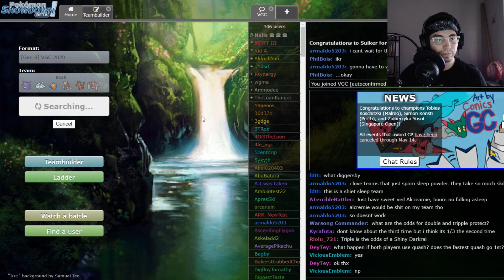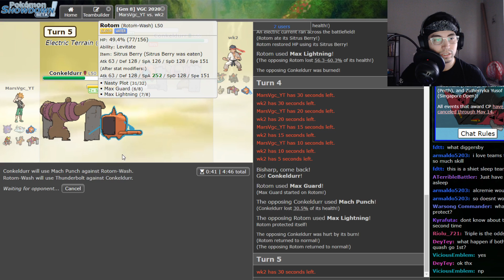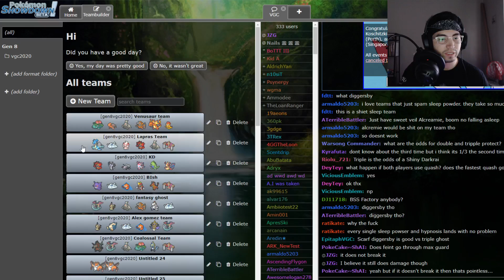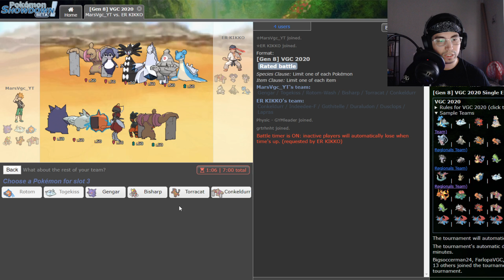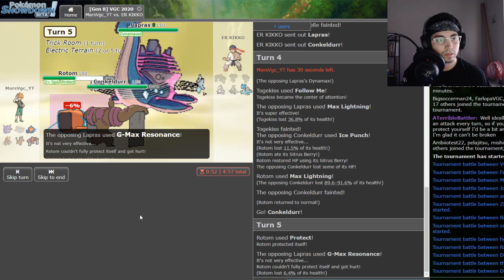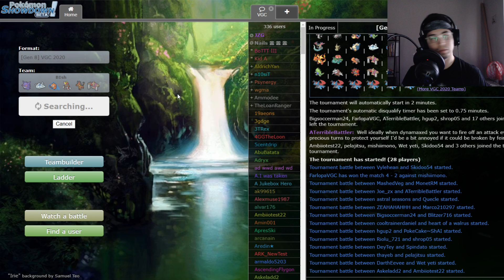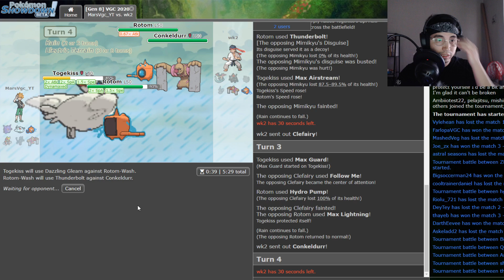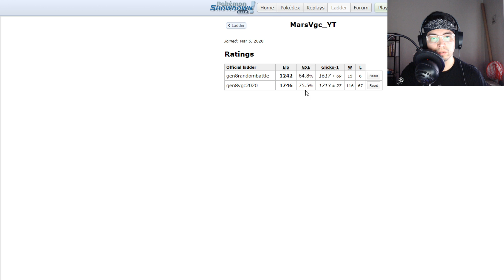Top 4 Ocic team but with a torracat! VGC2020 Pokemon showdown live!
Gengar @ Focus Sash
Ability: Cursed Body
Level: 50
Shiny: Yes
EVs: 4 HP / 252 SpA / 252 Spe
Timid Nature
IVs: 0 Atk
- Sludge Wave
- Shadow Ball
- Icy Wind
- Trick Room

Togekiss @ Weakness Policy
Ability: Super Luck
Level: 50
Shiny: Yes
EVs: 172 HP / 68 Def / 76 SpA / 4 SpD / 188 Spe
Modest Nature
IVs: 0 Atk
- Air Slash
- Dazzling Gleam
- Protect

Rotom-Wash @ Sitrus Berry
Ability: Levitate
Level: 50
EVs: 244 HP / 4 Def / 4 SpA / 4 SpD / 252 Spe
Timid Nature
IVs: 0 Atk
- Hydro Pump
- Thunderbolt
- Protect
- Nasty Plot

Bisharp @ Life Orb
Ability: Defiant
Level: 50
EVs: 252 Atk / 4 SpD / 252 Spe
Adamant Nature
- Iron Head
- Sucker Punch
- Brick Break
- Protect

Torracat @ Eviolite
Ability: Intimidate
Level: 50
EVs: 204 HP / 12 Def / 44 SpA / 4 SpD / 244 Spe
Timid Nature
- Overheat
- Parting Shot
- Fake Out
- Taunt

Conkeldurr @ Assault Vest
Ability: Iron Fist
Level: 50
EVs: 156 HP / 140 Atk / 4 Def / 124 SpD / 84 Spe
Adamant Nature
- Drain Punch
- Mach Punch
- Thunder Punch
- Rock Slide